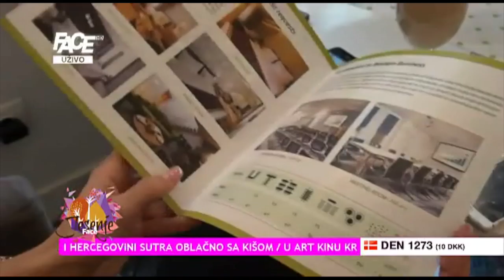Predstavljamo Jump Inn Hotel Beograd